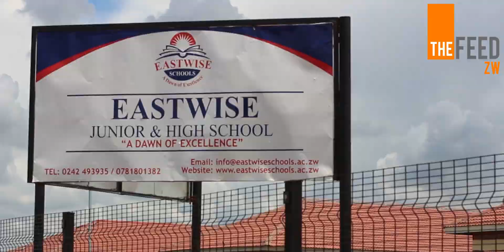How Planting Trees Helps Fight Climate Change | Mini Documentary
Tree planting is often said to be one of the most effective tools to combat the climate crisis and restore biodiversity. Check out how these young people have taken an initiative to plant a billion trees by 2030